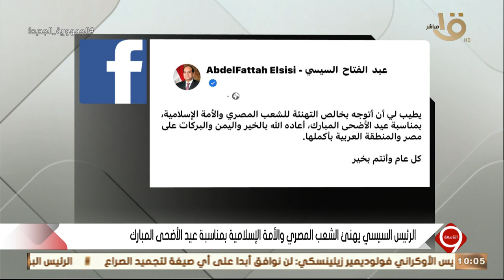التاسعة | الرئيس السيسي يهنئ الشعب المصري والأمة الإسلامية بمناسبة عيد الأضحى المبارك